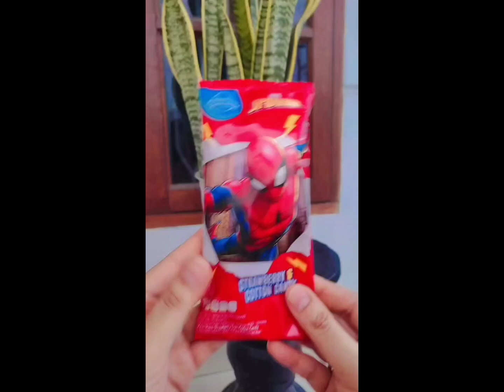Unboxing Es krim Walls rainbow, coklat, joyday, campina spiderman, spongebob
unboxing es krim